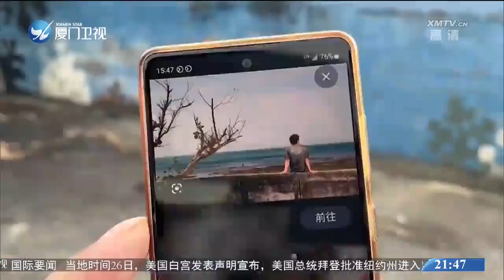【台灣】電影《海角七號》 「打卡樹」遭修剪過度 遊客驚：光禿禿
台灣電影《海角七號》裡，男主角阿嘉坐在墾丁萬里桐堤防邊的場景，讓旁邊的樹成了當地景點，不少遊客到這裡來都會坐在樹下拍照打卡，不過現在，這棵樹被當地鎮公所砍到枝葉全無，只剩下主幹，讓不少要拍照打卡的遊客直呼可惜。